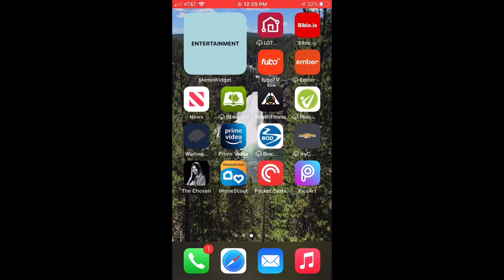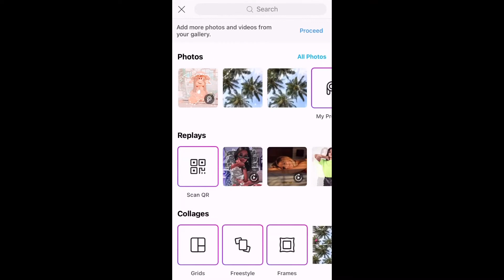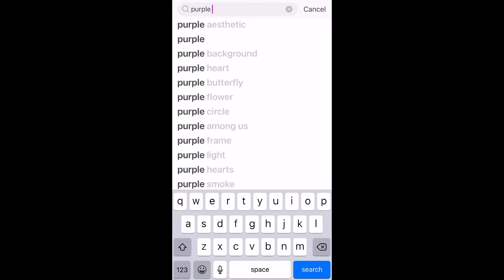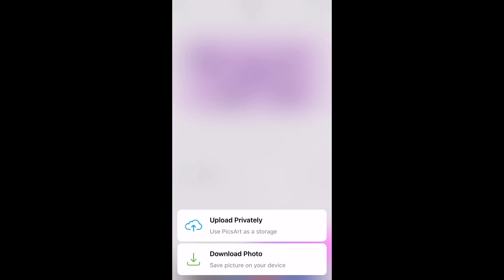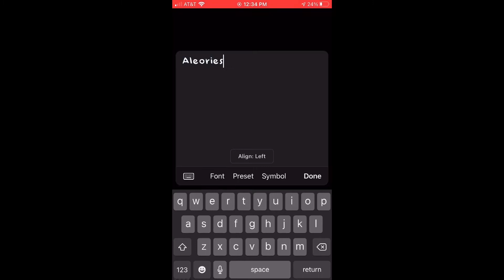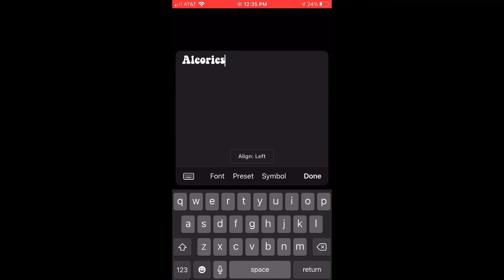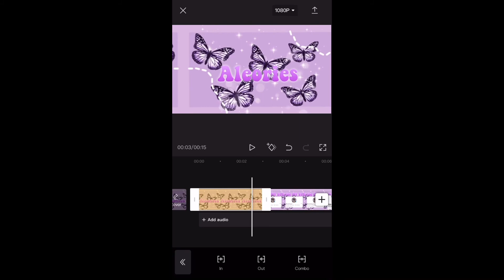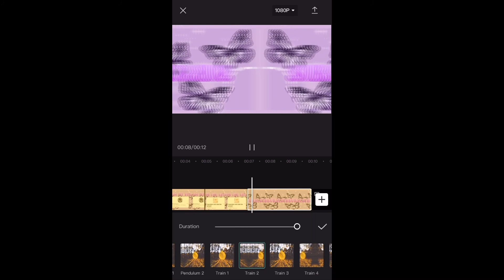How I Make An Intro! *capcut!*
꒰ welcome to my 𝐟𝐚𝐢𝐫𝐲
garden ༊*·˚🧚🏻‍♀️

✧*:･ﾟ✧ᴡʜᴇɴ ᴅᴏ ɪ ᴘᴏsᴛ?✧*:･ﾟ✧
✧*:･ﾟ✧ɪ ᴘᴏsᴛ ᴍᴏsᴛʟʏ ᴏɴ ᴡᴇᴇᴋᴇɴᴅs ᴀɴᴅ ᴏʀ ᴡᴇᴇᴋ ᴅᴀʏs!✧*:･ﾟ✧🍓

🧺✧*:･ﾟ✧ᴡʜᴀᴛs ROBLOX?! Roblox is a place where theres TONS of games to play! you can create you OWN roblox games for millions of players to play! You can make shirts, pants, UGC items and a lot more! theres games like adopt me, bloxburg royale high and SO MUCH MORE!✧*:･ﾟ✧🍄

🍄✧*:･ﾟ✧ᴍʏ ғᴀᴠ ʀᴏʙʟᴏx ɢᴀᴍᴇs!✧*:･ﾟ✧🐇
ᴀᴅᴏᴘᴛ ᴍᴇ! ʏᴏᴜ ᴄᴀɴ ɢᴇᴛ ᴄᴜᴛᴇ PETS ᴀɴᴅ grow ᴛʜᴇᴍ ᴜᴘ ᴛᴏ ᴍᴀᴋᴇ ɴᴇᴏɴs ᴀɴᴅ MEGAS!✧*:･ﾟ✧
✧*:･ﾟ✧ʙʟᴏxʙᴜʀɢ! ʙʟᴏxʙᴜʀɢ ɪs ᴀ sᴘᴇᴄɪᴀʟ ᴘʟᴀᴄᴇ ᴛᴏ ʀᴏʟᴇᴘʟᴀʏ, ᴅᴏ FUNNY ᴠɪᴅᴇᴏs ᴀɴᴅ ᴍᴀᴋᴇ ᴛᴏɴs ᴏғ ʜᴏᴜsᴇs!✧*:･ﾟ✧
ʀᴏʏᴀʟᴇ ʜɪɢʜ! ʀᴏʏᴀʟᴇ ʜɪɢʜ ɪs ᴀ ᴍᴀɢɪᴄᴀʟ ᴘʟᴀᴄᴇ ᴡɪᴛʜ ᴘʀɪɴᴄᴇssᴇs ᴘʀɪɴᴄᴇs ᴀɴᴅ 🐇ᴍᴏʀᴇ ᴡɪᴛʜ ᴀ sᴘᴇᴄɪᴀʟ ғᴏᴜɴᴛᴀɪɴ ᴀɴᴅ WHEEL!✧*:･ﾟ✧🍄